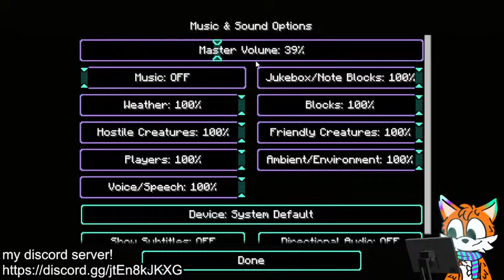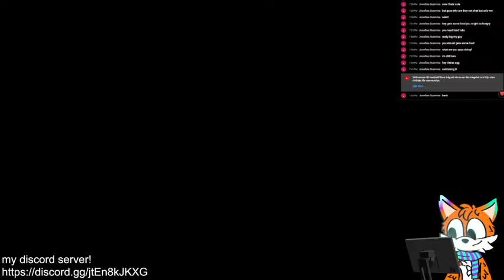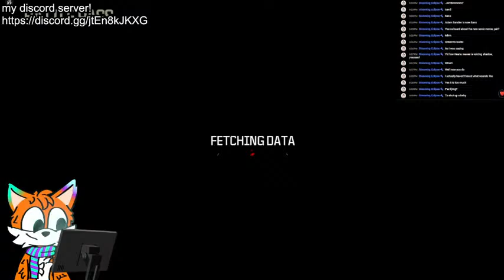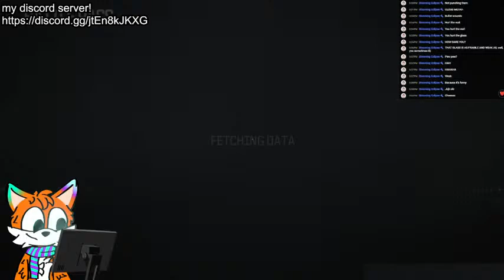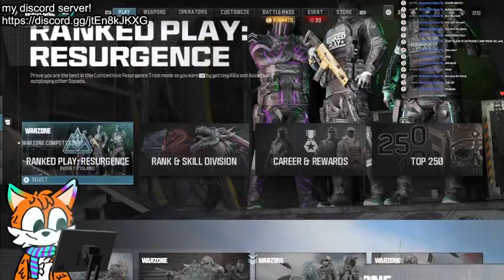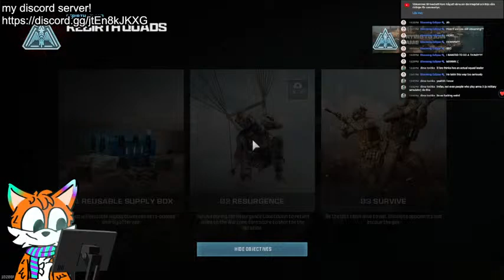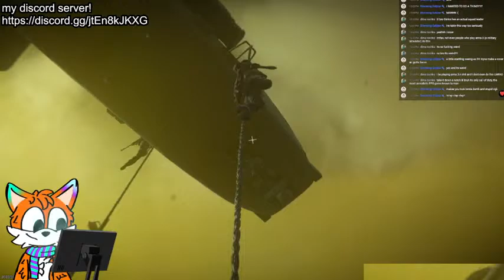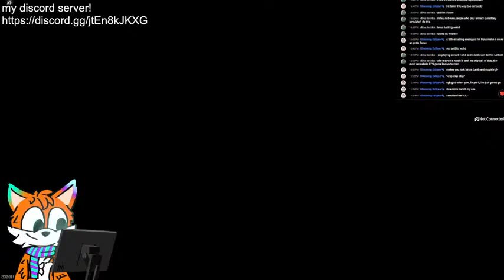100 special THANK YA'LL SO MUCH (day2/4)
if yall wanna chat with me on stream then